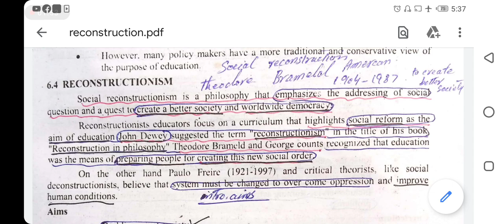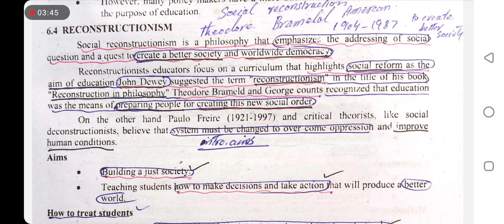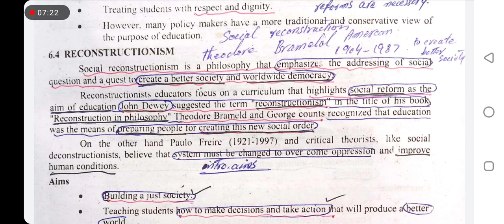pedagogy / educational philosophy / reconstructionism / Definition and meaning /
Educational philosophy